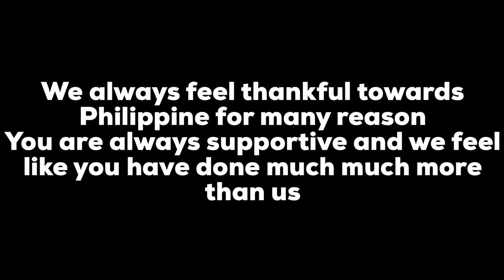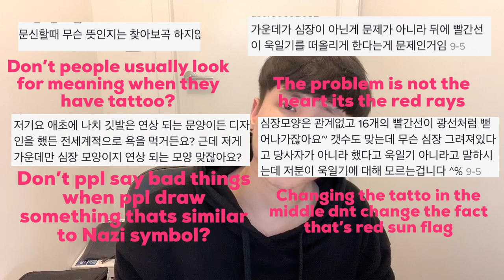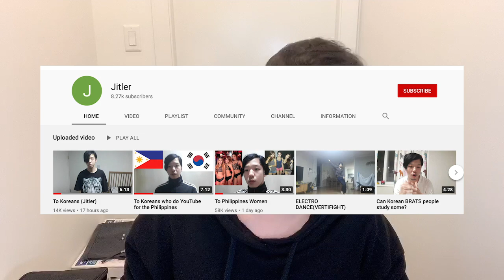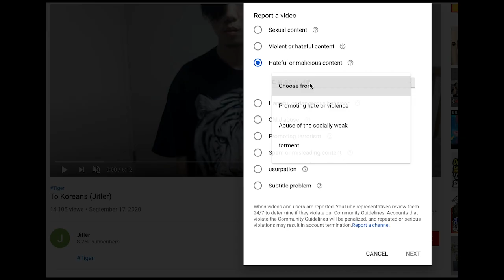Why currently Koreans and Filipino are in bad relationship BellaPoarch to Jitler